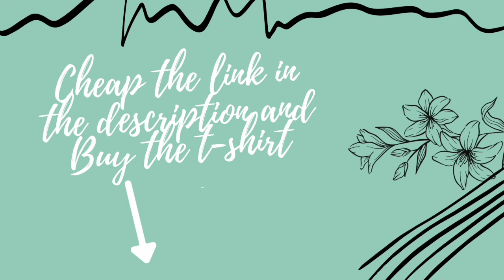Buy Black Panther t-shirt 👕 👈best quality and less price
The Black Panther t-shirt best quality and less price buy immediately :